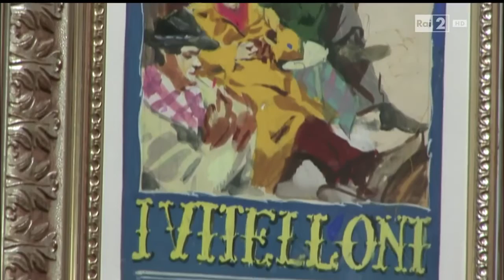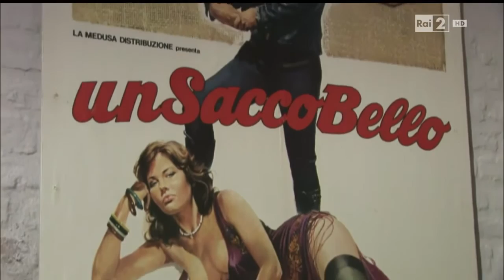Troppo Giusti 30-01-16 Cinema a Pennello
Puntata di Troppo Giusti del 30/01/2016. La STANZA VERDONE de "Il Museo del Cinema a Pennello" di Paolo Marinozzi, Montecosaro.